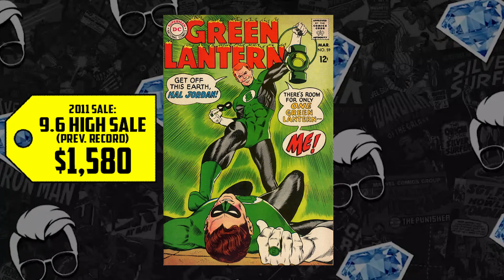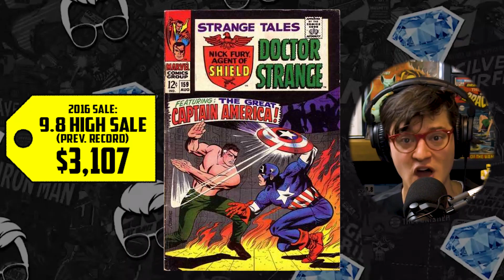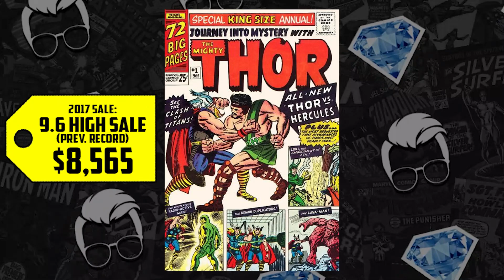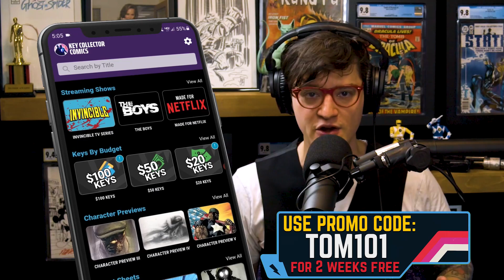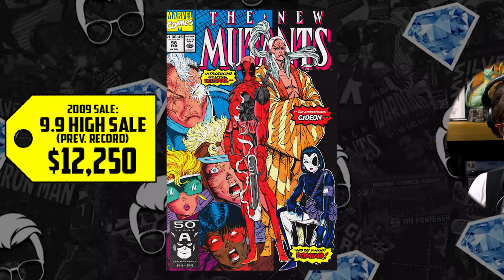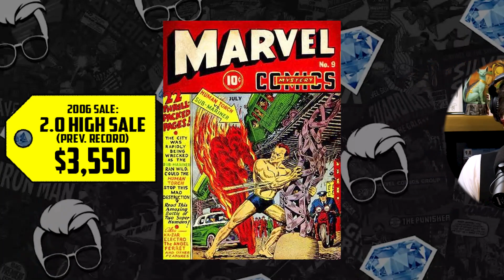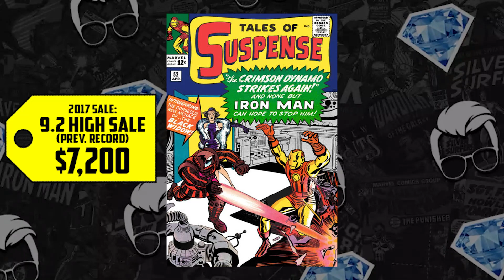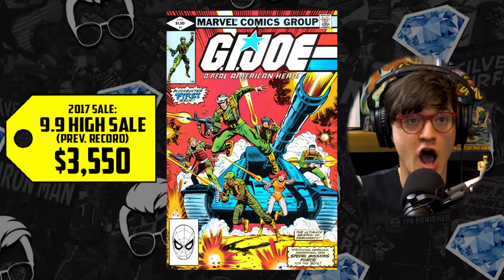VERY Rare CGC 9.9 & 10.0 Graded Comics Making a Big Splash in the Market! | Hot10 Runner's Up List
Sometimes hot comic books just barely miss out on making the weekly HOTTEST 10 list. That's why Comic Tom and Gem Mint are on the mic to let you know about these runners up so that you can keep an eye open for them at your Local Comic Shop. Honorable Mentions abound and you'll see some classic Marvel and DC books that every collector should know about. Hercules spec, Thunderbolts spiking comics, Green Lantern hot books, Venom ultra high grade CGC foil covers, GI Joe super rare keys, Riddler first appearances, Rob Liefeld 9.9 graded keys, and even some golden age classics are making the list!

(US ONLY)

⚠️Send Comic Karma:
Tom Garcia